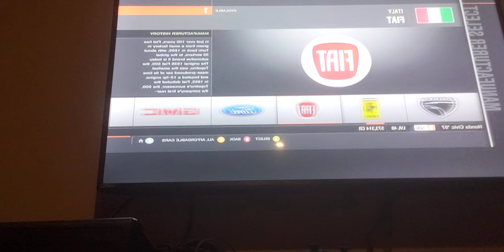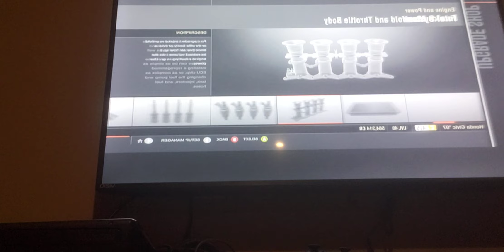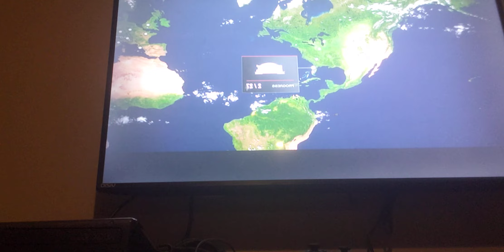January 6, 2024